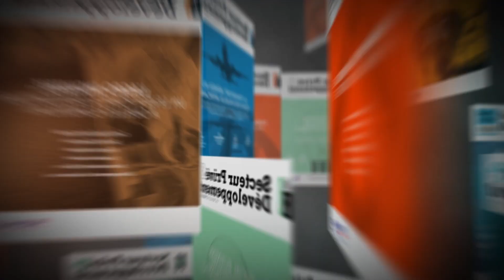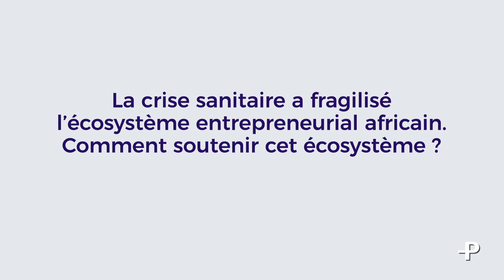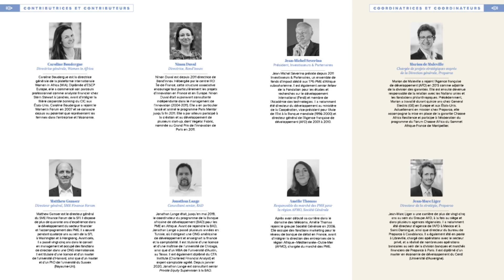Interview de Gregory Clemente, Directeur Général de Proparco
À l’occasion du Sommet Afrique France, le 8 octobre 2021 à Montpellier, la revue de Proparco Secteur Privé & Développement consacre un numéro hors-série aux nouvelles dynamiques entrepreneuriales en Afrique.